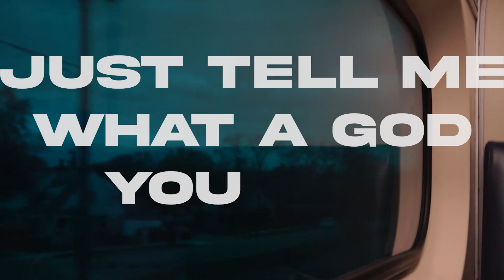PRISM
Monty.pk - Prism

my eyes are numb